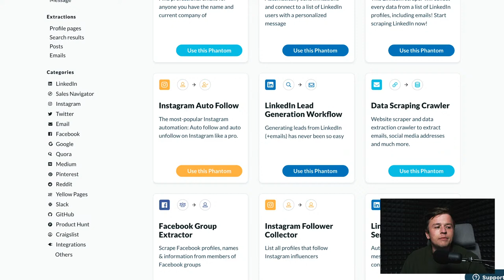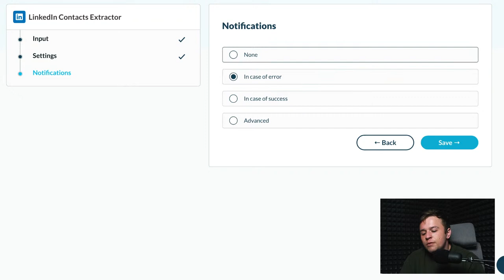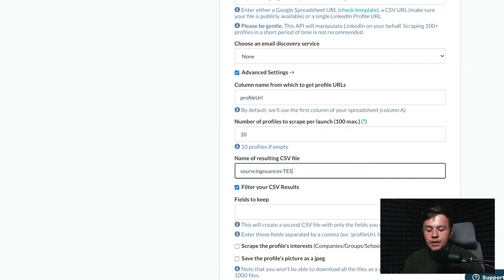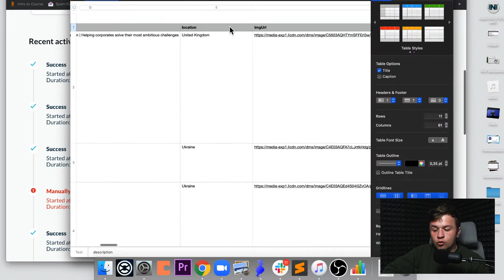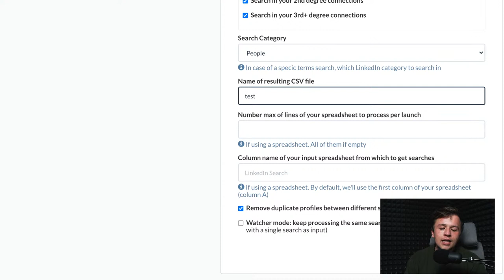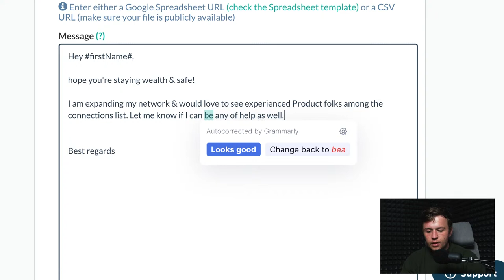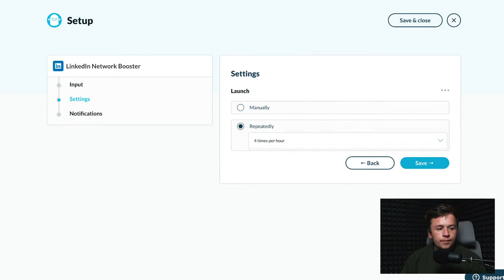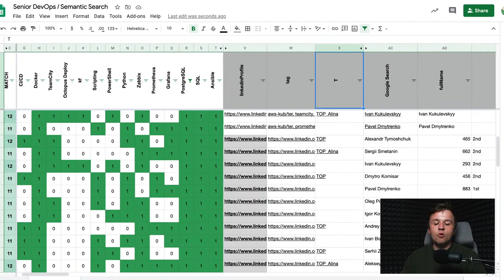PhantomBuster - что такое, и как этим пользоваться?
0:00 - PhantomBuster

8:40 - Для выгрузки своих контактов

13:40 - Для обогащения контактов персональными почтами и всей информацией содержащейся в профиле

24:06 - Для выгрузки поисковой выдачи

30:23 - Для отправки приглашений на добавление в круг своих контактов